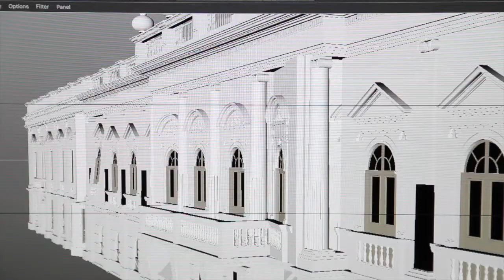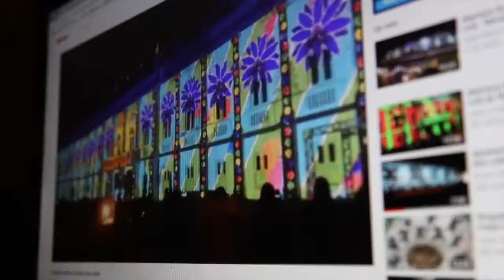Mapping Natal de Todos - Making of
A programação do “Natal de Todos”, organizada pela prefeitura de São Luís do Maranhão em 2017, contou com uma projeção de 1000m2 realizada nas paredes do Palácio dos Leões. Através da utilização da técnica do videomapping, o vídeo apresentou ilusões de ótica que mesclaram elementos natalinos e da cultura maranhense, em harmonia com a arquitetura do prédio, encantando e emocionado os espectadores.
O projeto foi uma realização do Governo do Estado em parceria com a Prefeitura de São Luís e Cemar.